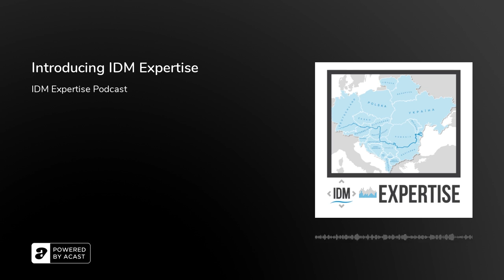Introducing IDM Expertise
IDM Expertise Podcast is giving real understanding about the work of the Institut for the Danube Region and Central Europe.&nbsp;

Follow the IDM team on a regular basis and learn more about the history of the institute, recent events, and publications about also regional news and political insights.

IDM Expertise is an IDM Podcast Show, available from the 21st October 2020.